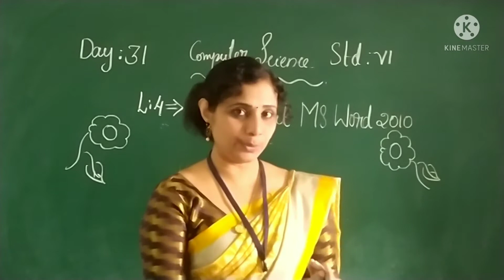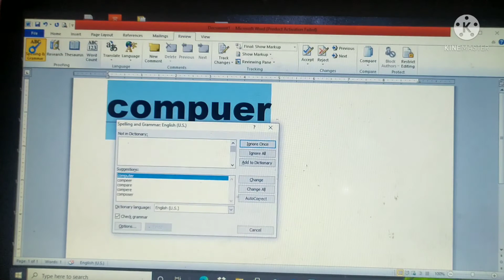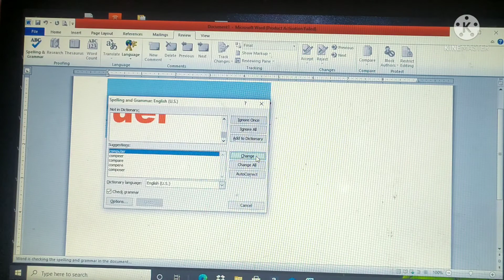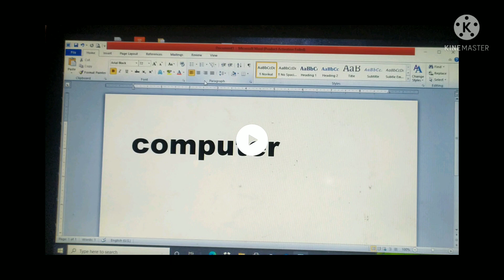DAY 31 COMPUTER CLASS VI